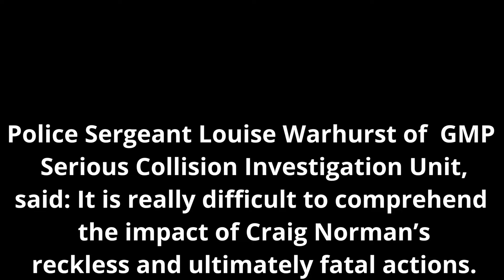Shocking! FOOTAGE Of Fatal CRASH...Best friend left to Die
A remorseless driver with 146 convictions ,who raced his friend through the streets before his pal fatally crashed drove past the horror scene and went home. Craig Norman, 45, had been pursuing James Dickson after the pair spotted each other in Little Hulton, Salford.

HAVE YOUR SAY. ABOUT THIS